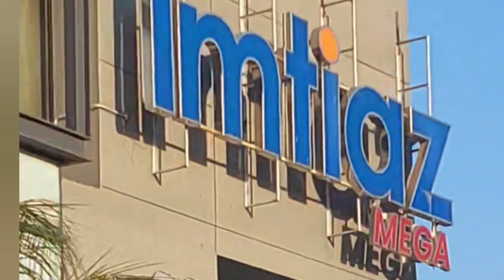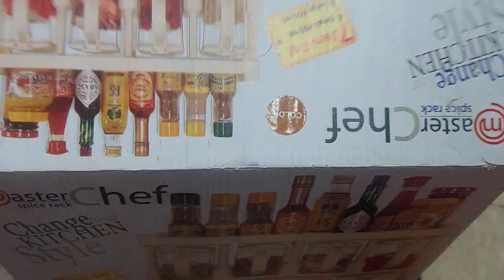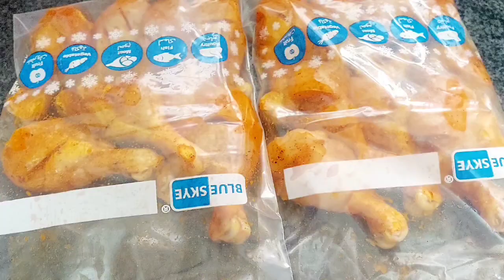Ramzan ke phele zaroor kam | grocery setting &organization | Ramzan special | It's my side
In this video, I will share  important  work to  do such as   grocery and organization and also share kitchen cleaning and preparation for ramzan

ramzan ki taiyariramzan ki taiyari kaise karenramzan ki tayariramzan ki fazilatramzan se pehle ramzan ki tayariramzan ki tayyariramzan ki taiyari kaise kareramazan ki tayariramzan ki taiyari 2022ramzan ki taiyari 202ramzan ki taiyari bayanramzan ki tayari kaise kareramzan ki tayari kase karenramzan se pehle ki taiyariramzan ki taiyari ki reciperamzan ki taiyari statusramzan ki tayyari kaise kareramzanramzan se pahle ramzan ki tayyari

It's my side